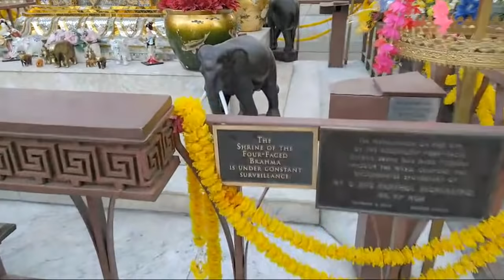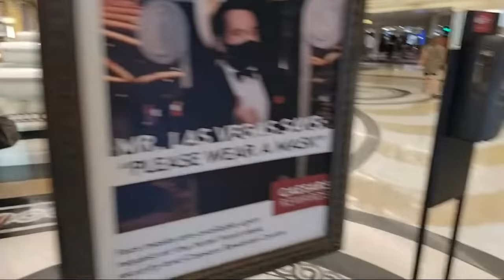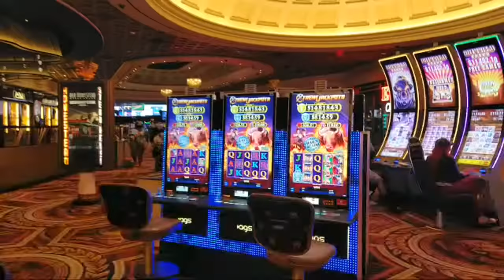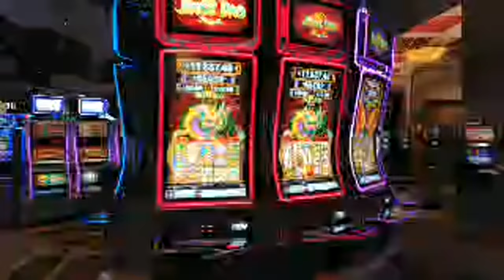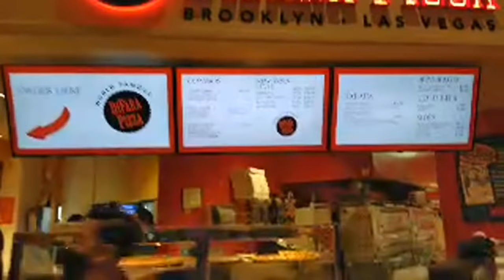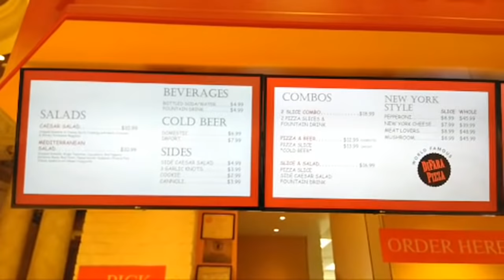Las Vegas Friday Fear And Loathing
Hunter S Thompson is Live on the Las Vegas Strip to Caesars Palace. In this Fear and Loathing in Las Vegas Series, we'll show you the state of Las Vegas as things try to get back to normal here.

10 Thrilling Ways to Move Around in Las Vegas!
💯Social Media Links 💯
GET MY FREE PRO TIPS GUIDE TO LAS VEGAS 💖
Hey Guys, If you are coming to Las Vegas Be Sure to Download My FREE Pro Tips Guide to Las Vegas. Other Vegas Youtubers charge you for a one-pager. Mine is FREE! And you get Over 100 Tips and Tricks to Las Vegas FREE!
My Gear and Equipment
Audio Recorder
Mic 1
Mic 2
Pelican Case
Phone Gimbal
©All uploads are the property of LifeinLasVegas This video is not to be reproduced or re-uploaded to YouTube without prior authorization. The original YouTube video Maybe Distributed or Embedded on Websites or Social Media, No Permission Needed.